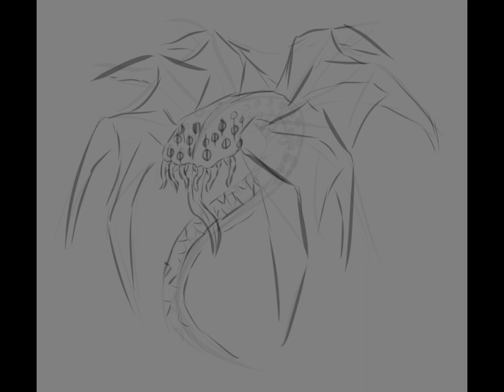Daemonic Fear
Clip Studio Art Digital Art Timelapse by me, Gameingtree
“Study on behalf of the Imperial Inquisition on manifestations of malignant faux souls, hereafter referred to by the apocryphal moniker of ‘Daemon,’ and their interactions with theological and ontological concepts- that is, through the Agindius loop…”